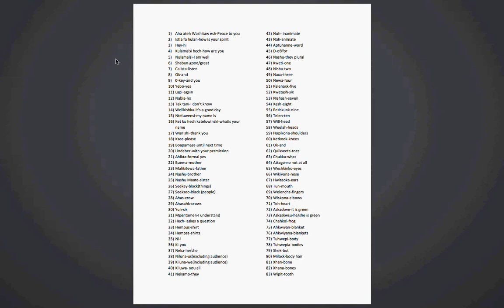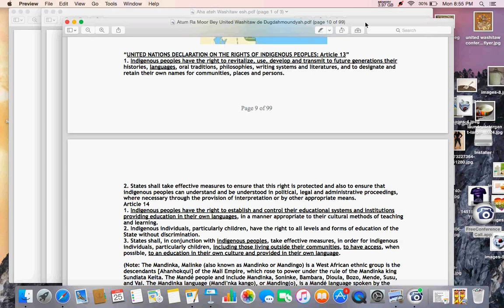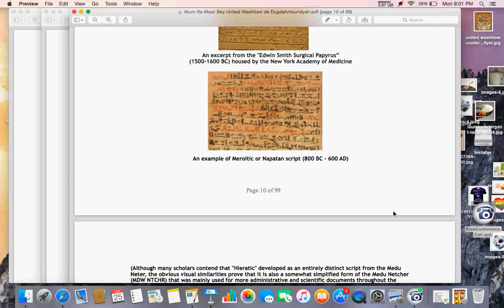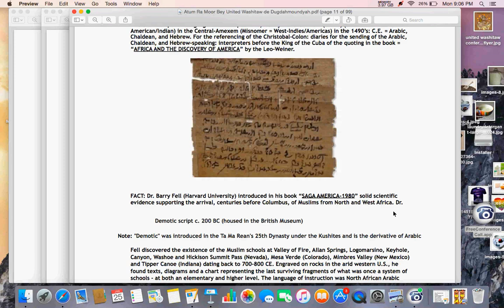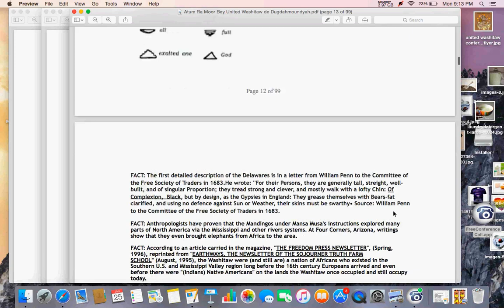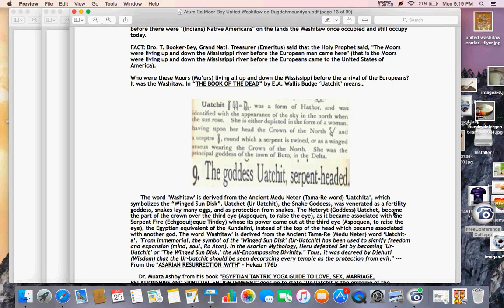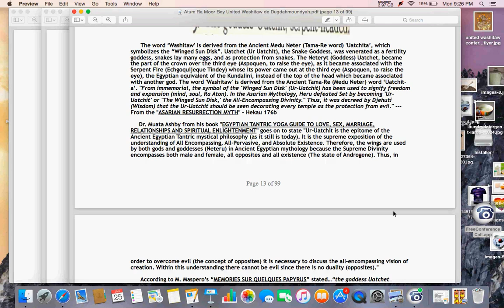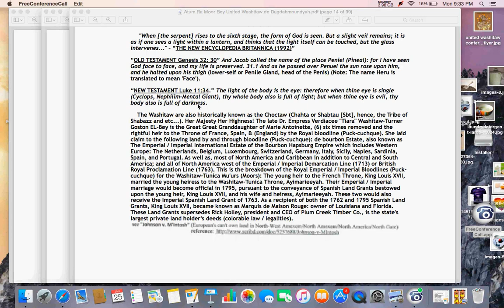Dr. Alim El-Bey: "UNITED WASHITAW-CHOCTAW'S ALGONQUIN DIALECT/LANGUAGE"